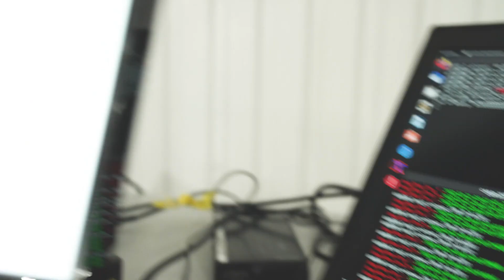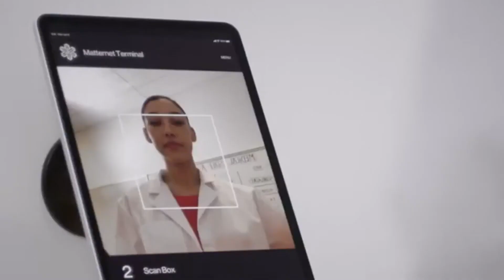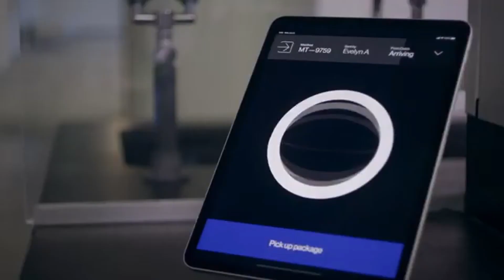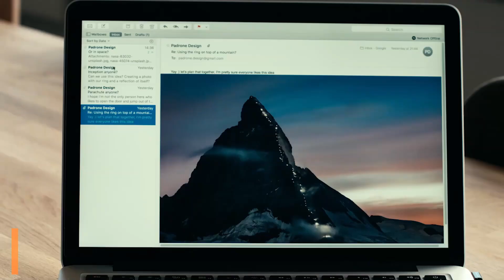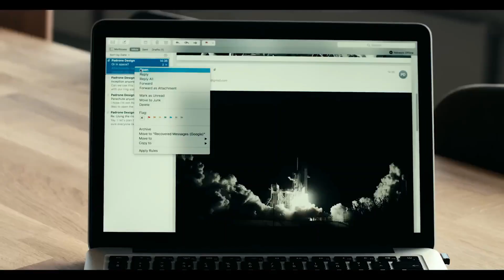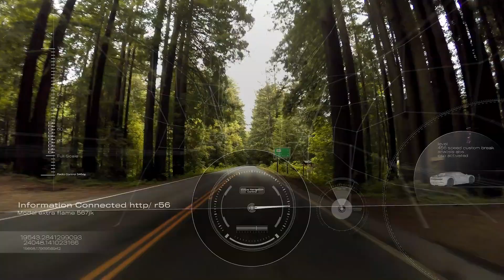Next Generation Technology In The World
LINKS 🔗

00:16 MG EXE181 Concept Car

01:03 Pudu D7 Semi-Humannoid Robot

02:01 Sceye Infinite

02:54 European Companies IRIS Satellite

03:54 LG Healing Me Massage Chair

04:44 Matternet Station

05:46 Starship

06:52 Pearl Suite

07:48 Hill HX50

08:40 Padrone Ring

09:33 Nayam Wings

10:29 Flying V

11:22 NTT Data Technology

12:21 Geely Home Truck

13:09 Aeronautics October

14:08 Humanoid Robot GR-2